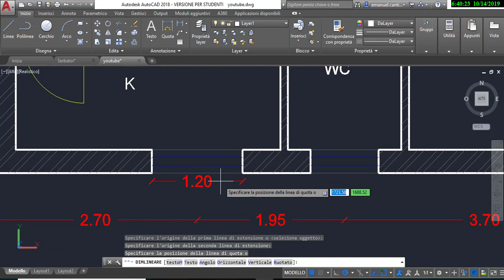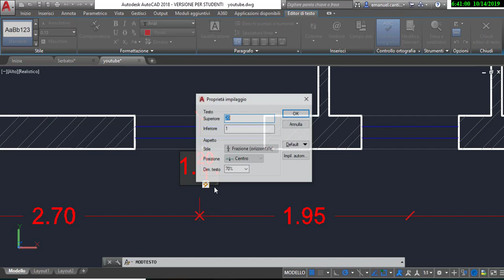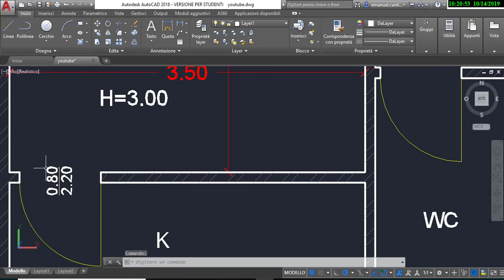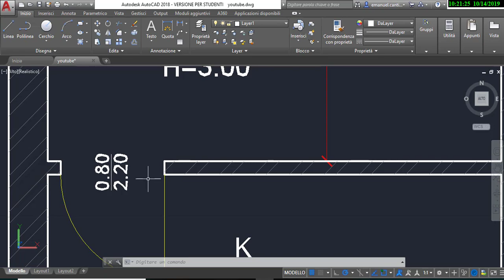QUOTATURA PIANTA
In questo video spiegherò quali sono i criteri per quotare una pianta e quindi di impostare un buon disegno.